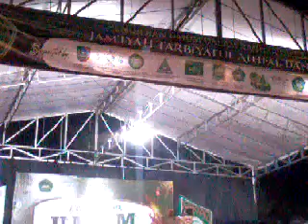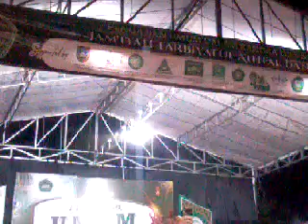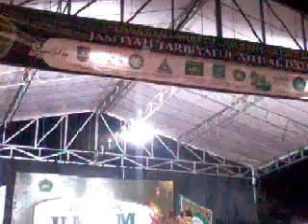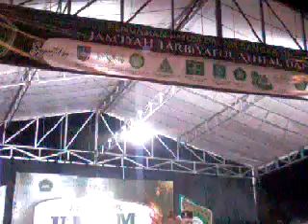BANGGLE BERDAKWAH (5)